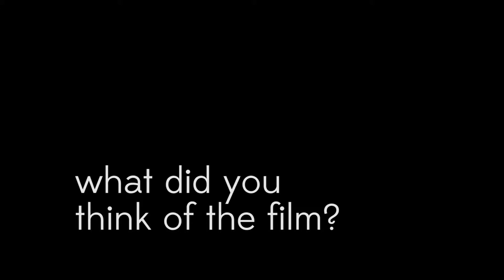SGNewWave - The Iron Giant Interview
The Iron Giant (1999)

Directed by Brad Bird
Starring Vin Diesel, Jennifer Aniston & Eli Marienthal